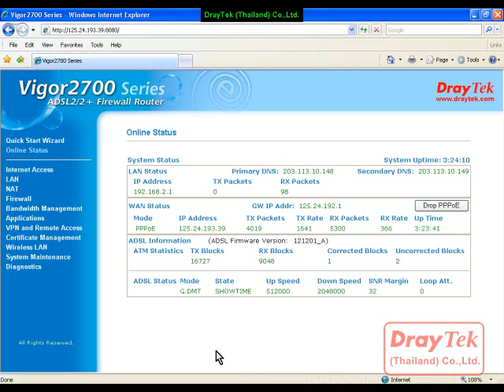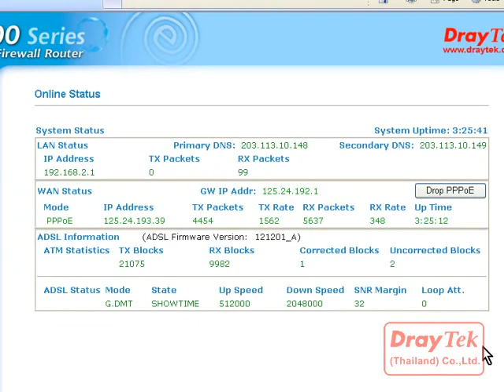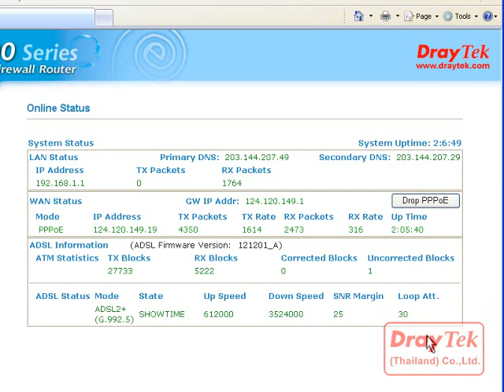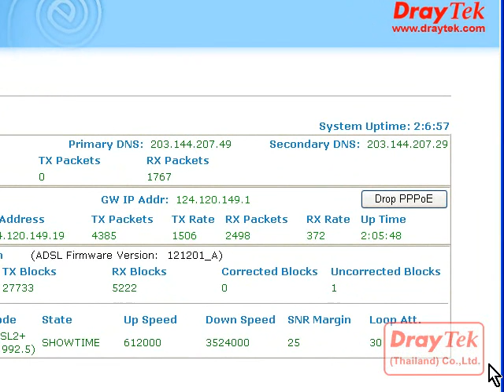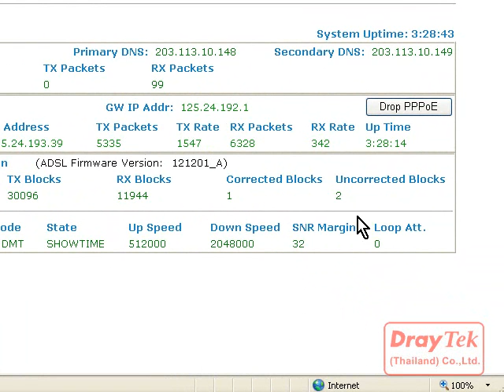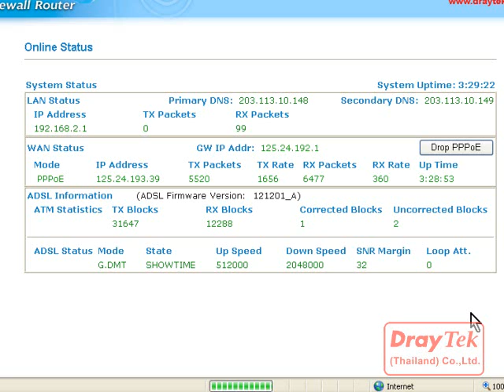322 วัดคุณภาพ ADSL เชิงลึก (SNR / Loop)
จับชีพจร ตรวจวัดคุณภาพ ADSL เชิงลึก (SNR / Loop)

- ค่า SNR บอกถึงคุณภาพสายสัญญาณภายในบ้านลูกค้า

- ค่า Loop บอกถึงความแรงของ ADSL มายังบ้านลูกค้า